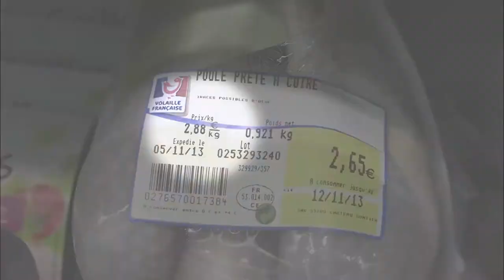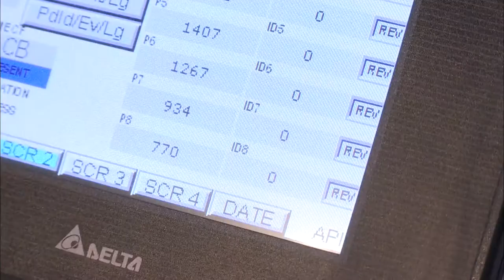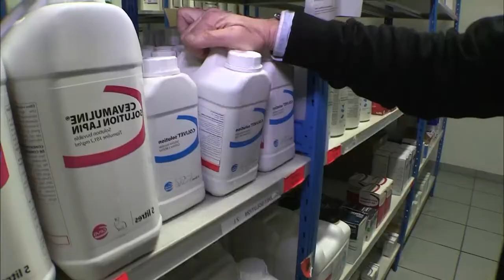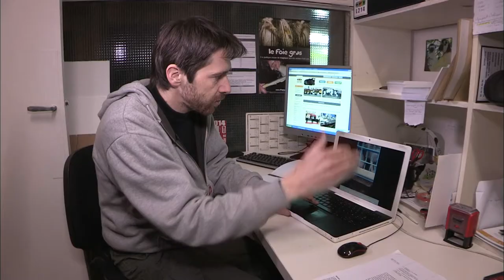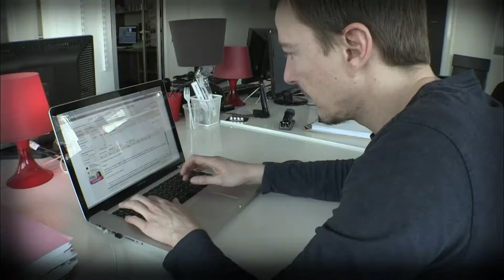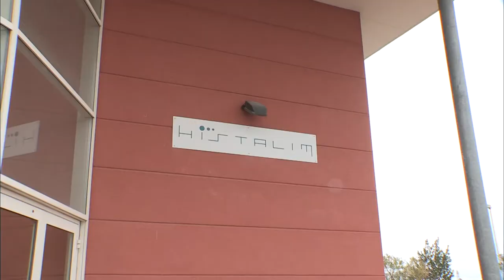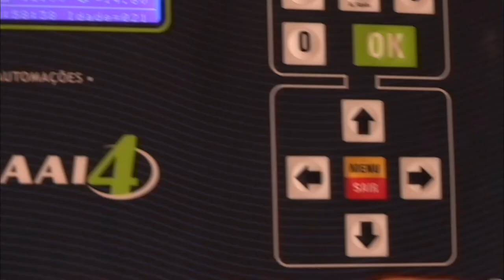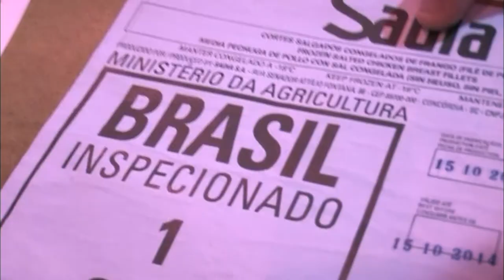POULET : Petits prix, grands secrets !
Pour offrir dans le commerce du poulet à 3€ le kilo, l'élevage est rationalisé à l'extrême.
Que se cache derrière tout ça ? Enquête sur ce produit que nous consommons en masse.